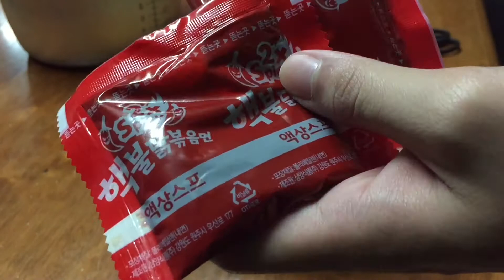LATE BLOOMER!! (SPICY NOODLE CHALLENGE)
As always, See you again on my next video

I'M OUT!